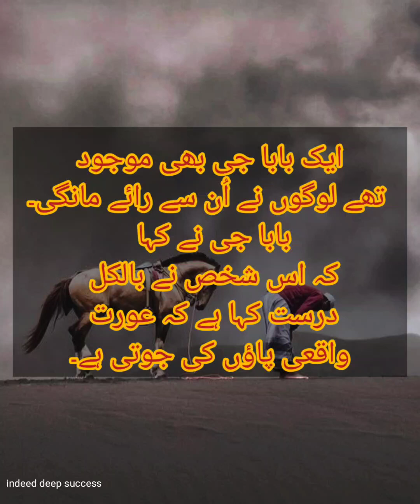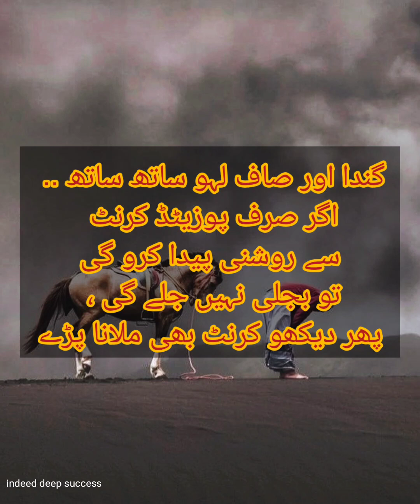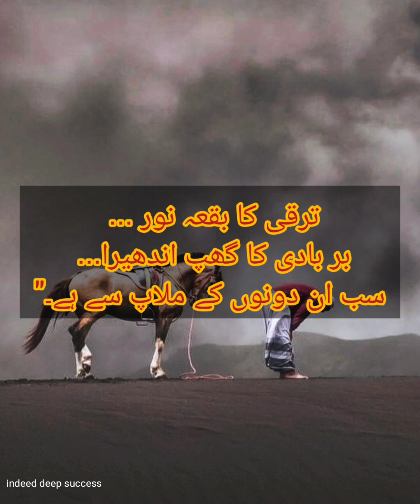aurat paoun ki joti ha| dikhawa ki namaz|male or female| Islamic videos| thoughts of islam